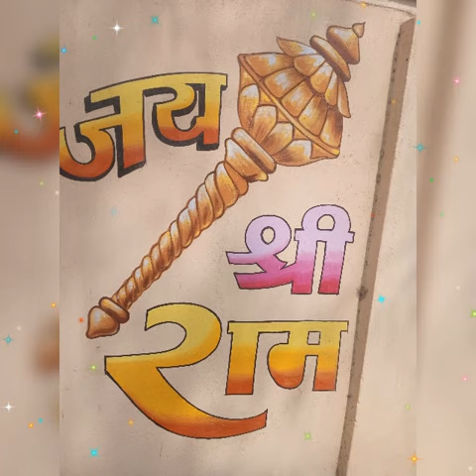निम्बाहेड़ा बजरंग व्यायाम शाला फुल पेंटिंग